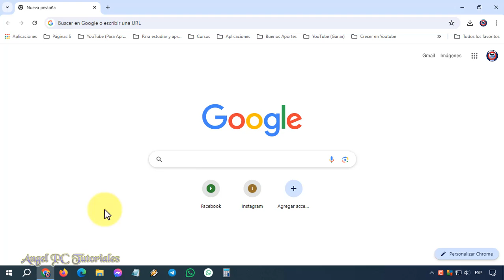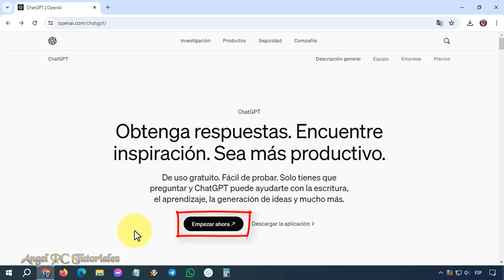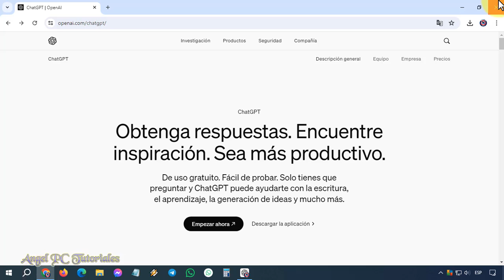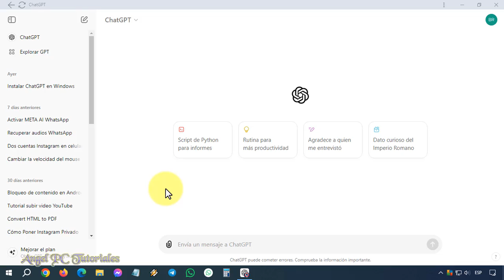COMO DESCARGAR CHATGPT PARA PC 🤖 Truco 💻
Cómo descargar e instalar ChatGPT para PC Windows 11, 10, 7, etc. En este video, te enseñaré cómo descargar e instalar ChatGPT en tu computadora de manera rápida y sencilla. ChatGPT es una herramienta avanzada de inteligencia artificial que te permite interactuar y obtener respuestas inteligentes directamente desde tu ordenador.

🔍 En este video, aprenderás:
_ Requisitos previos: Qué necesitas para instalar ChatGPT en tu PC.
_ Descarga de ChatGPT: Dónde y cómo obtener el software necesario.
_ Instalación paso a paso: Una guía detallada sobre cómo instalar ChatGPT en cualquier PC.
_ Configuración inicial: Consejos para configurar y empezar a usar ChatGPT de inmediato.

💡 Este tutorial es ideal para:
_ Usuarios principiantes y avanzados.
_ Aquellos interesados en la inteligencia artificial y chatbots.
_ Personas que buscan mejorar su productividad con herramientas de IA.